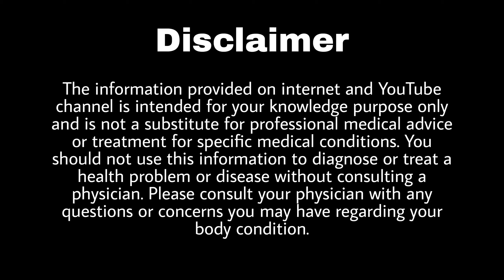Medical Termination of Pregnancy in Hindi | Abortion Law And Rules in India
Thanks